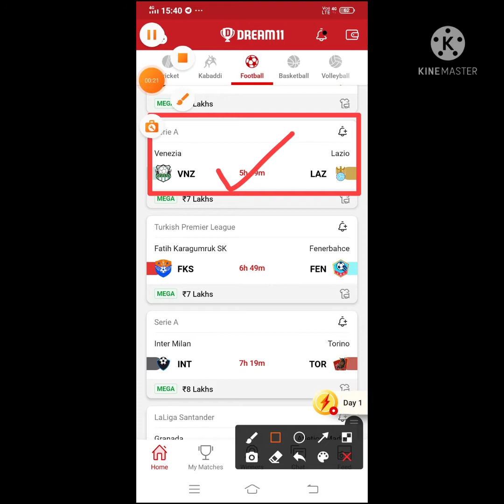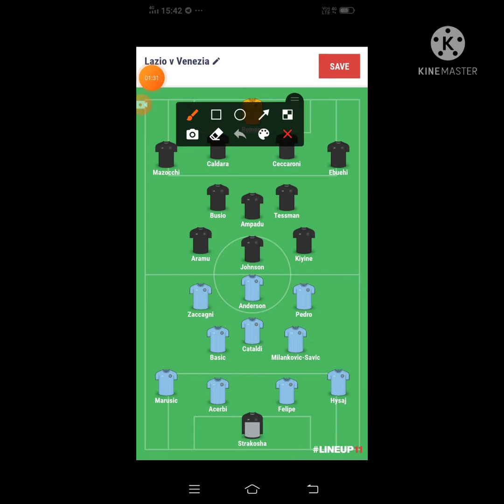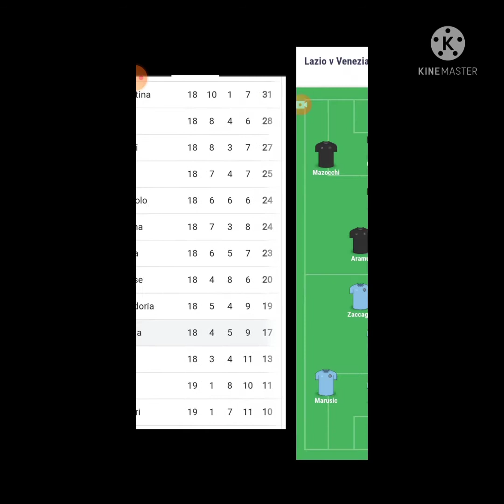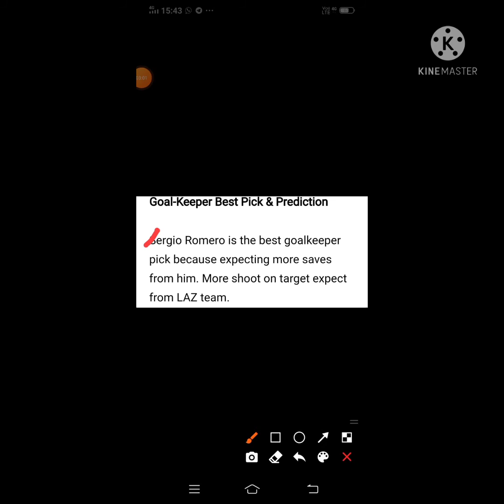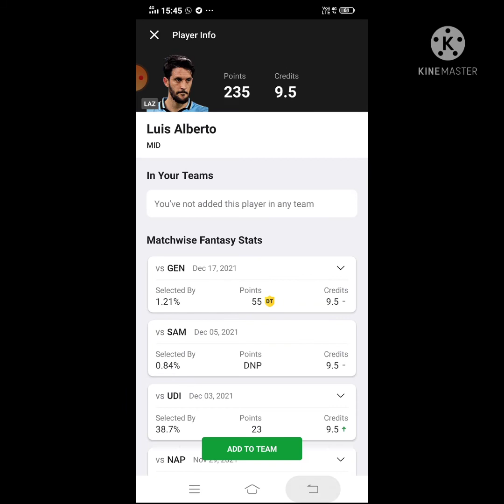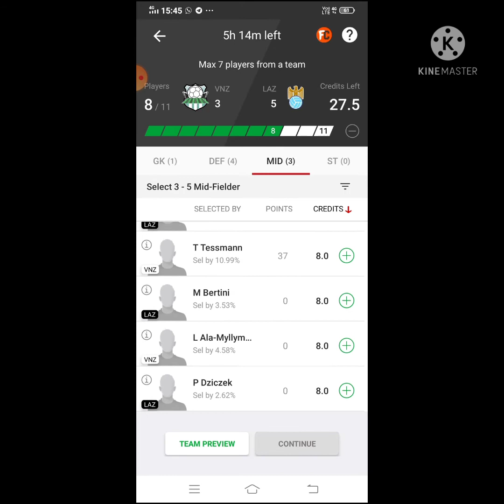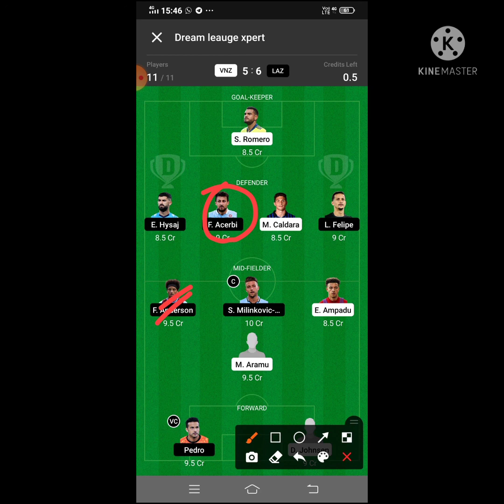VNZ vs LAZ Dream11 Football Match...Venezia vs Lazio...Serie A...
2) 🗣🗣UPSTOX is the future income trend. The safest and most trusted income platform. Easily earn 30%-%50% of the principal every day.

3)____🗣🗣RXCE is the future income trend. The safest and most trusted income platform. Easily earn 30%-%50% of the principal every day.

App Link

5 minute extra milega

FDT11 Refercode

Refer code:-FDT11

Refer Code:-D5X5U2

***Your Quarries***

VNZ vs LAZ Dream11 Football

VNZ vs LAZ serie a match dream11 on 22dec.2021

VNZ vs LAZ

vnz vs laz best players

latest news team update of vnz

Latest news team update of laz

vnz vs laz playing 11

vnz vs laz

vnz vs laz dream11

vnz vs laz live

vnz vs laz Football

vnz vs laz

VNZ vs LAZ

Venezia vs Lazio who will win the match

 Venezia vs Lazio